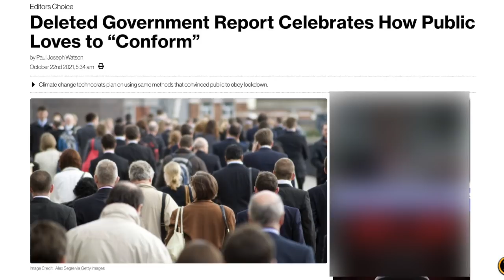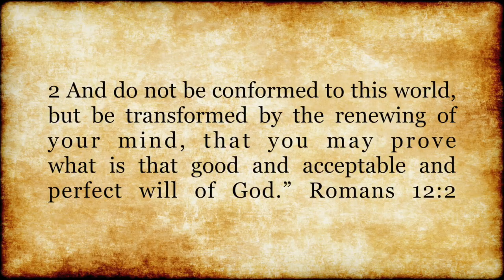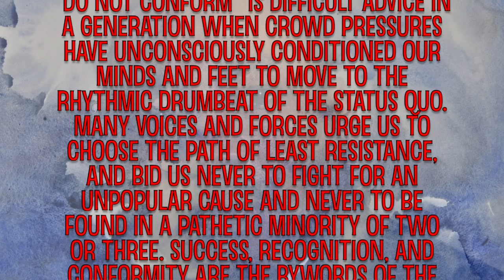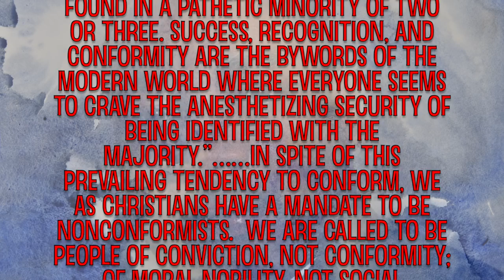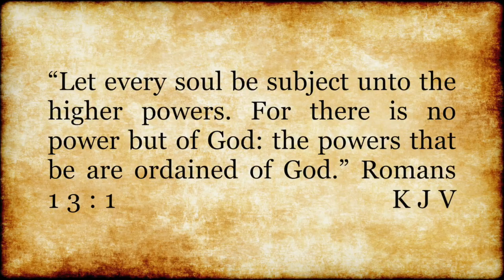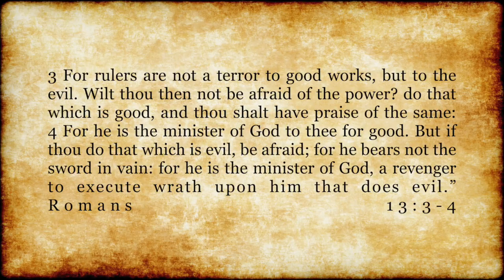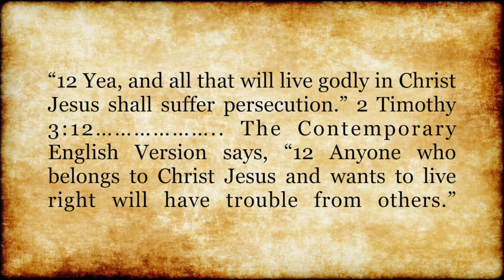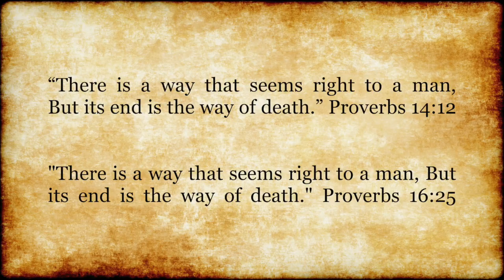Let Us Help You Alter Your Behavior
✅ $100 OFF their best-selling 3-Month Emergency Food Kit when you go to my special web

A deleted government report exploring how to make the public alter its behavior to accept the new ‘green economy’ reveals how COVID-19 restrictions have created a population with a “deep set reverence” for authority and a “powerful tendency to conform.”

If you would you like to pray to accept Jesus Christ as your Lord and Savior...

WEBSITES: (ALL LINKS ARE ON THE WEBSITES - INCLUDING "VIDEO LINKS" TAB ON NAVIGATION)

OFFICIAL DONOR LINK BELOW (SORRY WE'RE NOT ABLE TO PROCESS CHECKS OR MONEY ORDERS)